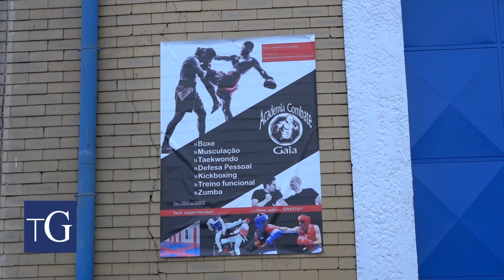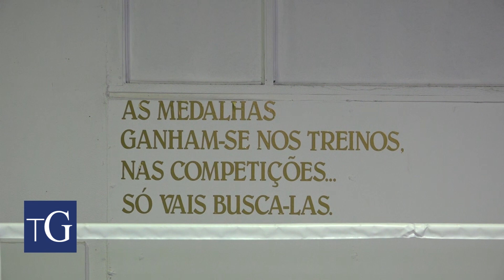Academia combate de Gaia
No dia 18 de janeiro ocorreu o Openday da Academia Combate de Gaia. O objetivo deste Openday é dar a conhecer a associação que foi criada este ano que é dedicado ao desporto de combate.